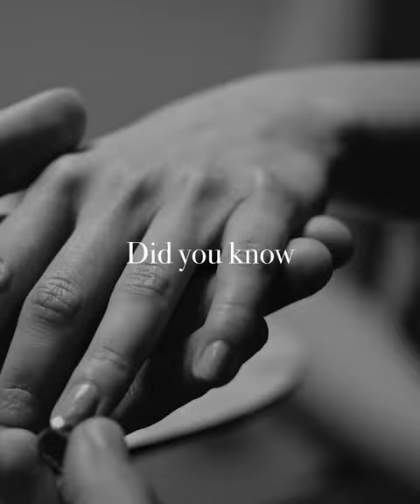Wedding Advert, Nick Graham photography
Wedding advertisement.